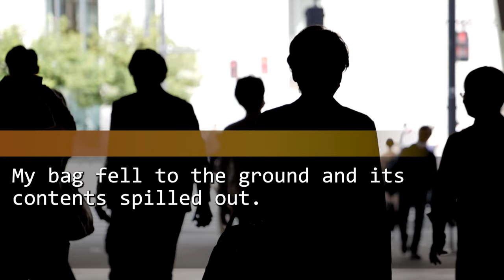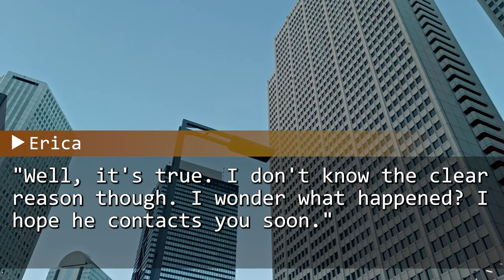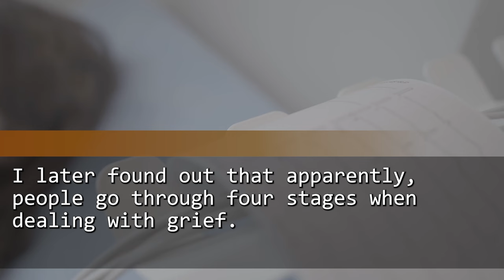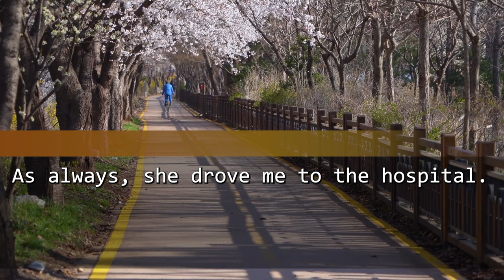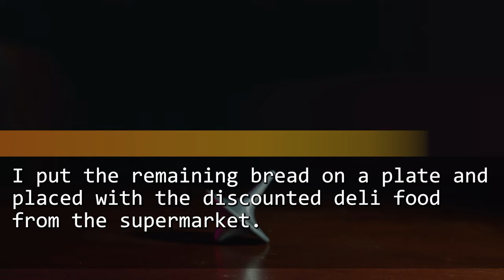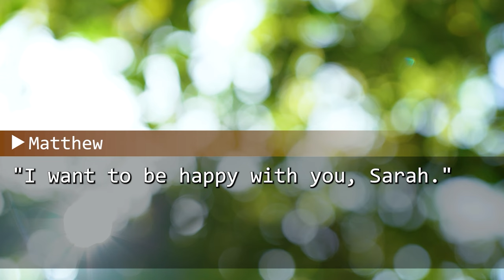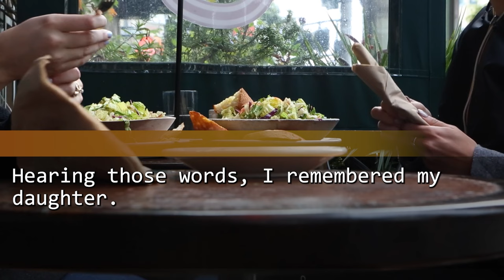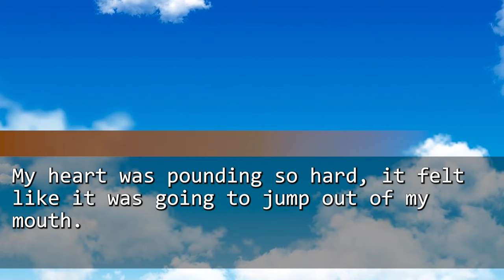【Compilation】My lover disappeared after the proposal. One day, a letter arrived.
This video is a compilation of four stories. I hope you enjoy it until the end.